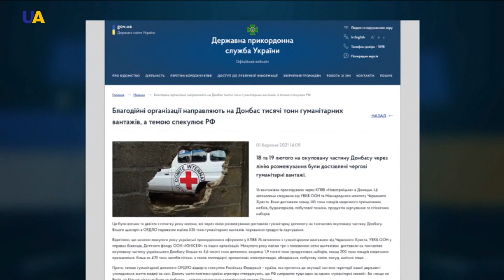نشرة الأخبار 2021.03.02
00:00 تقديم: يامن خضور
 00:12 زيلينسكي يتلقى جرعة لقاح أسترا زينيكا ضد كورونا.
01:03 على خط التماس في معبر تشاستيه زيلينسكي يلتقي رئيسِ المجلس الأوروبي شارل ميشيل.
01:34 44000 طلب إلكتروني للحصول على لقاح ضد الفيروس التاجي.
02:34 5336 إصابة جديدة في أوكرانيا خلال اليوم الفائت.
03:05 فاينانشيال تايمز: حزب ميدفيدتشوك يعيق الإصلاحات في بلاده.
04:34 عن القوافل الروسية المستمرة الى المناطق الخارجة عن سيطرة الدولة الأوكرانية في دونباس.
05:43 رويترز: بايدن يعتزم معاقبة روسيا لاعتقالها نافالني ومحاولتها تسميمه.
06:24 محامو ساركوزي يحضرون للاستئناف.
07:10 الشرطة الأوكرانية تدقق جميع رخص الأسلحة الصادرة بسبب كشف شبكة فساد على أعلى المستويات.
08:38 غضب الطبيعة في سومطرة.. بركان وحمم والقادم أغرب.